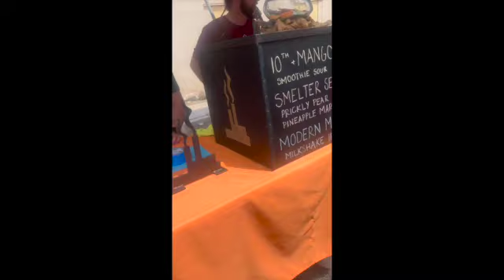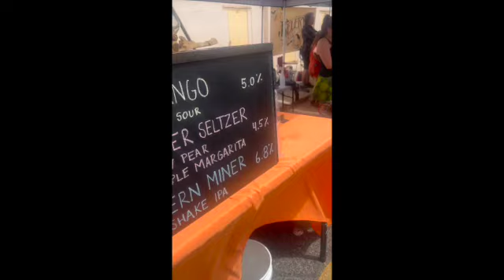Smelter Town Clarkdale Beer Fest SD 480p